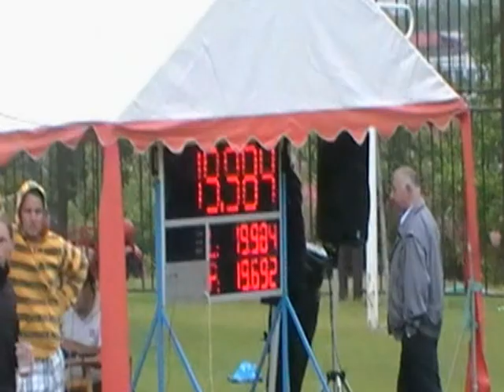Hovězí 3 6 2012 Babice A